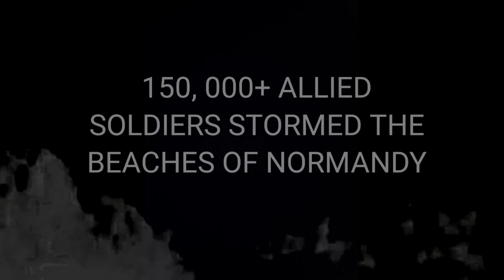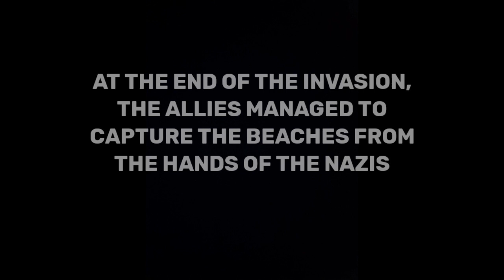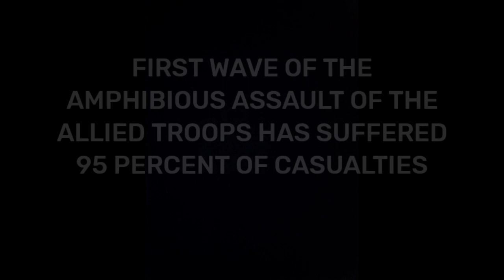World War Heroes || D-DAY Invasion of Normandy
Recreation of the largest allied amphibious assault during D-Day Invasion of Normandy in World War Heroes.
The video ain't that much but hope you enjoyed.

Special Thanks to:
Mik from Indonesia and
Romel from Vietnam
Franklin D. Roosevelt D-Day Prayer

Song: Heart of Courage (Choir)-28585

Artist: NICK PHOENIX, ASCAP|THOMAS BERGERSEN, ASCAP

Album: Extreme Music/2 Steps from Hell

Writers: Sean Douglas, Jason Evigan, Mitchell Allan Scherr, Demi Lovato, Nikki Williams, Aaron
Farand Phillips

Licensed to YouTube by: AdRev for a 3rd Party (on behalf of EXTREME MUSIC LIBRARY LTD, PRS (Two Steps From Hell)); LatinAutorPerf, ASCAP, LatinAutor - SonyATV, CMRRA, UNIAO BRASILEIRA DE EDITORAS DE MUSICA - UBEM, AdRev Publishing, and 16 Music Rights Societies
Game:
World War Heroes